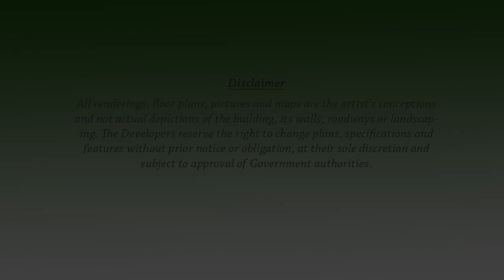Devashri Greens, Porvorim, Goa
Discover Living in the Lap of Nature